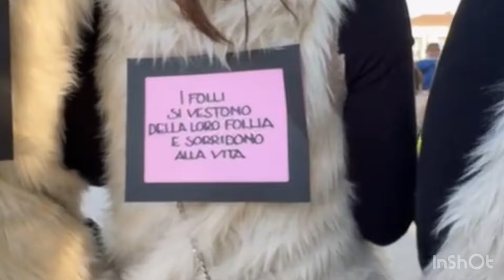Lucca Comics 2024 - un viaggio nella fantasia!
Lucca Comics… I viaggi si fanno con tanti mezzi, per quello di questa domenica abbiamo scelto di farlo con la fantasia il mezzo più adatto per viaggiare nel tempo “distogliendosi” dalla vita di tutti i giorni.
Guardate il video fino alla fine e diteci nei commenti qual’e’ l’interpretazione che vi è piaciuta di più!
Trovate alcuni personaggi sulla loro pagina Instagram:
Per alcuni non siamo riusciti a trovare la loro pagina Instagram… se qualcuno li conosce e ce li vuole segnalare aggiorniamo la descrizione e mettiamo il tag.
Aspettiamo i vostri commenti!
Un ringraziamento particolare a tutti i personaggi che si sono lasciati bloccare ed intervistare da noi!!!
Grazie!

- Instagram Massimiliano Frosetti

- Facebook Massimiliano Frosetti

- Pagina Facebook  I viaggi di Ale e Massi - Vagabondi acculturati

- Tictoc I viaggi di Ale e Massi

Intro:
- Disegni di Daniele Frosetti